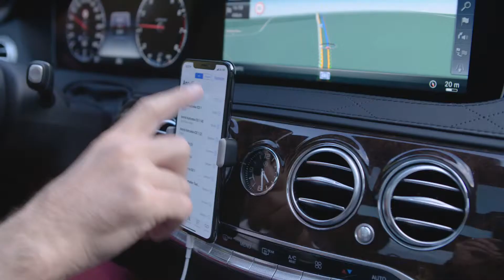Marcus Kutrzeba – So kauft dir der Kunde alles ab!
Du willst wissen wie du deine Kunden begeisterst? Habe Selbstvertrauen, dann vertraut dir auch dein Kunde!